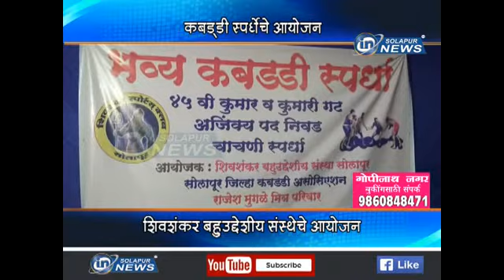KABADDI SPARDHA | 24 11 2018 | IN SOLAPUR NEWS